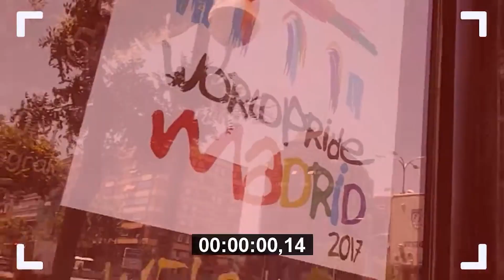10 AÑOS de DIRECTO A MADRID (PROMO Larga 2024)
Como ya sabréis mucho que nos seguéis en YouTube desde 2012, comenzamos nuestra trayectoria como todonoticias2 , a los 5 años decimos cambiarnos de nombre  y llamarnos Noticias2tv, siempre con virtud de informar de todas las noticias que sucedían en Madrid, España y el Mundo. Hemos traídos programas como Buenos Días, Todo Debate, La Lupa, En la Red, Todo Directo, Tube Directo, Directo a Madrid, más programas. Desde entonces hasta ahora han pasado 10 años, gracias a todos vosotros por seguirnos cada día, cada año, por el apoyarnos y comentar siempre. Con esto termino gracias por Estar hay, 10 años de ilusiones
CONTÁCTANOS
·  Red socia- X: / n2_tv